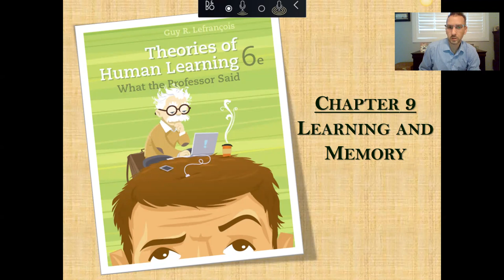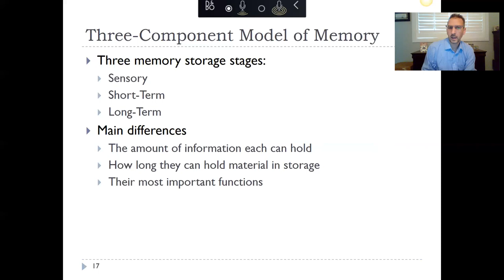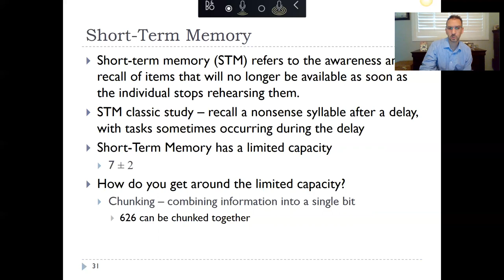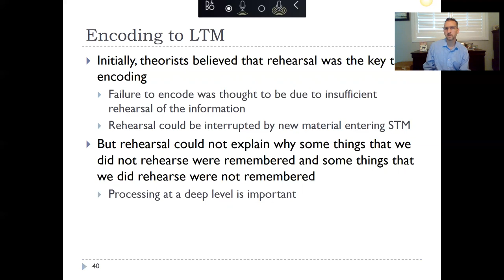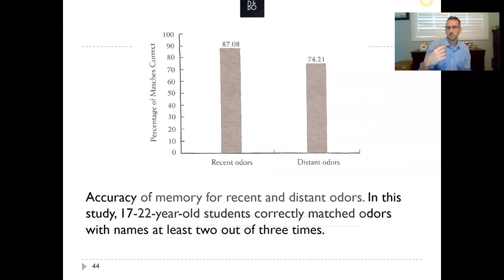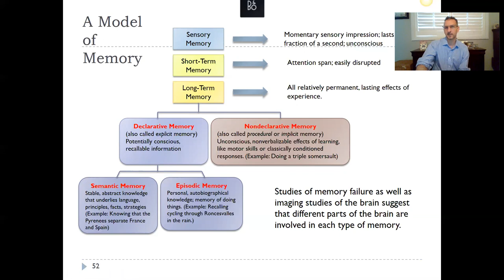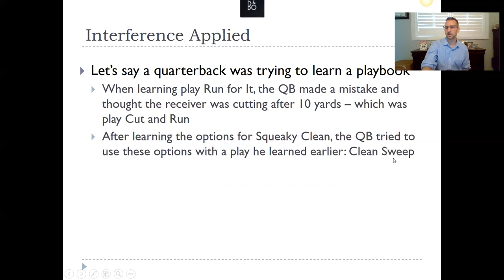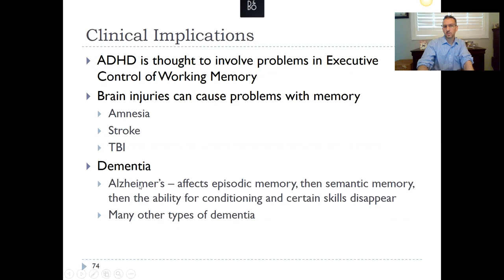PRPS 405 Chapter 9